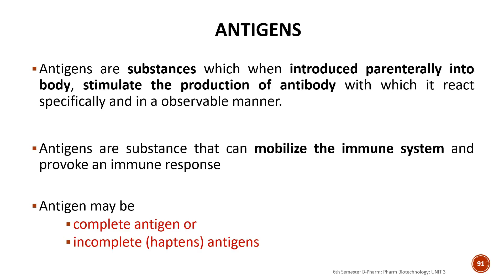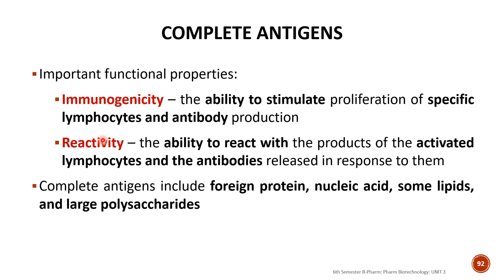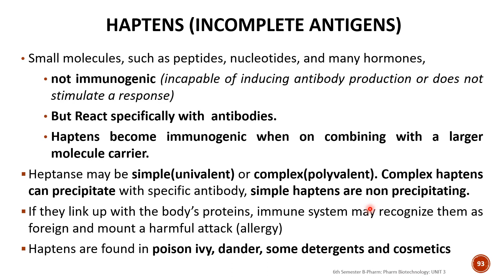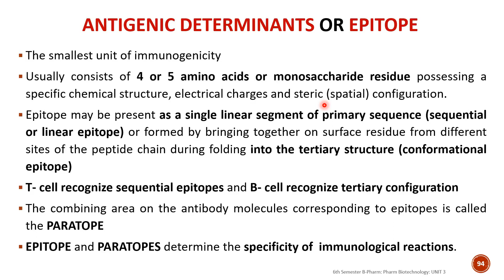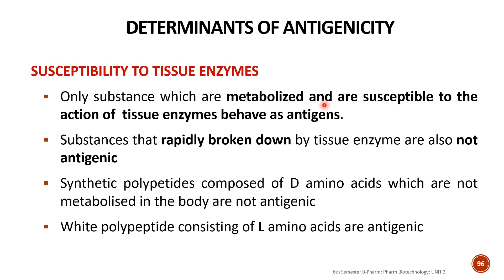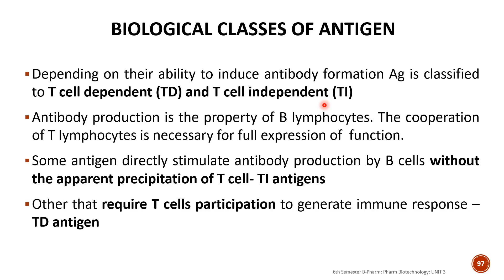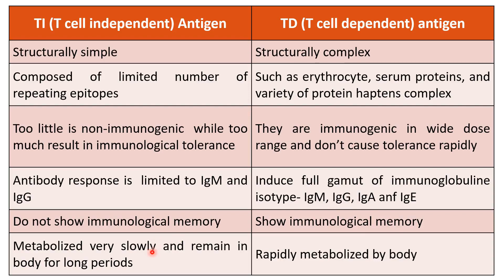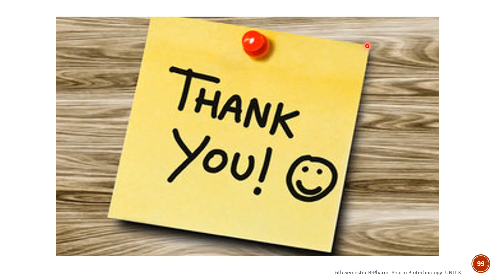ANTIGEN: Definition, Complete & incomplete Antigens (Haptens), Epitope: TI & TD Antigens: MALAYALAM